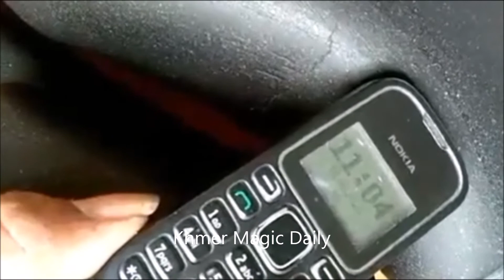កោសរលុបសាហាវម្លេះ, KhmerMagicDaily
ចុចទីនេះដើម្បីមើលវីដេអូជាច្រើនទៀត
If you love our video and​ want to get more videos with me, Please kindly help to subscribe my Channel and visit us as following: good luck for you click subscribe my Channel .Thank you so much for watching videos